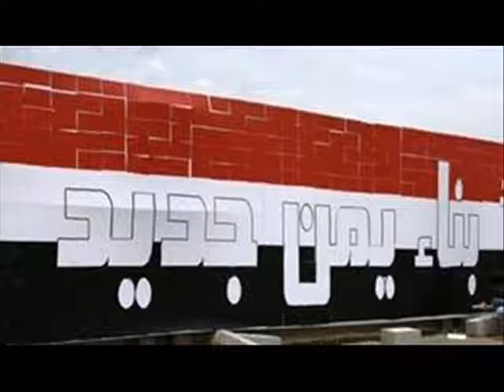راب2014-I love you yemen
كلمات /احـــــــمدالــغــودري
الــحـان/منى الشيباني
اداء/ابراهيم احمد
انتاج/استديوبــســمة امل -الحديدة
جميع الحقوق محفوظة لستديوبسمة امل
اظغط على اشتراك للقناة ليصلك كل جديد